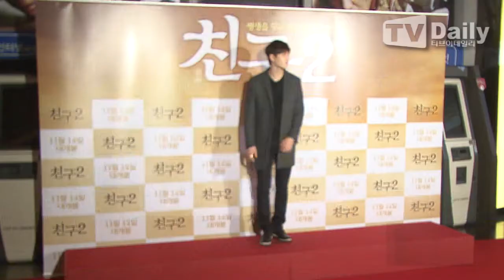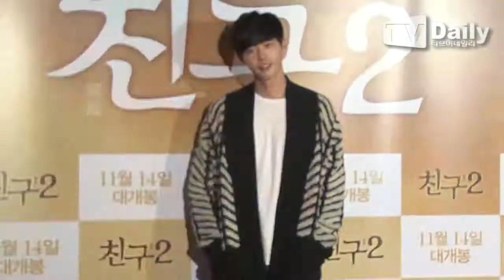[tvdaily] 영화 '친구2' VIP 시사회_이종석,박형식,박기웅,이종현_"김우빈 응원왔어요~"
[티브이데일리 이미희 기자] 배우 유오성, 김우빈 주연의 영화 '친구2' (감독 곽경택 제작 트리니티엔터테인먼트) VIP시사회가 4일 저녁 서울 건대 롯데시네마에서 열렸다.

이날 VIP시사회에는 이종석, 제국의 아이들 박형식, 박기웅, 씨엔블루 이종현, 백진희, 홍수아, 홍석천, 김성경, 진이한 등이 참석해 자리를 빛냈다.

영화 '친구2'는 지난 2001년 개봉해 전국 820만 관객을 동원, 한국영화 르네상스 시대를 열었던 영화 '친구'에 후속작이다.

동수(장동건)의 죽음으로 비극적인 결말을 맞았던 전편에 이어, 17년 뒤 감옥에서 출소한 준석(유오성)이 동수의 숨겨진 아들 성훈(김우빈)을 만나게 되면서 시작된 끝나지 않은 그 날의 이야기를 그린 '친구2'는 오는 14일 개봉된다.